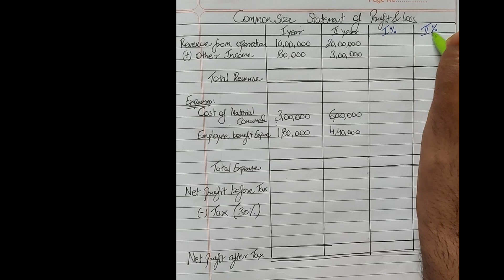Class 12 Accountancy - Common Size Statement of Profit and Loss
Topic - Common Size Statement of Profit and Loss
Chapter 3 - Book Analysis of Financial Statements
CBSE Board
Abhishek Bhatia Commerce Academy